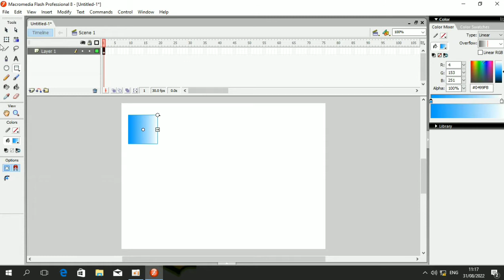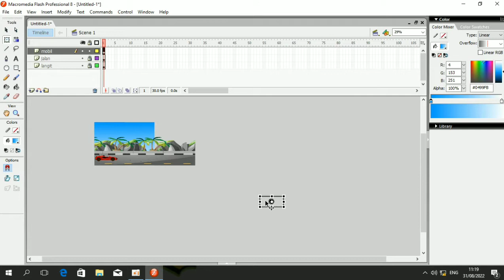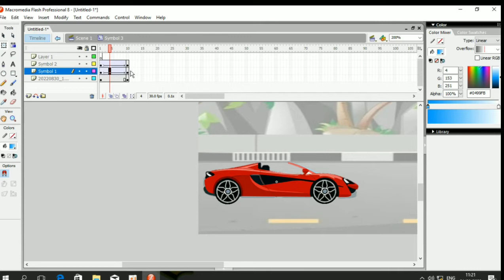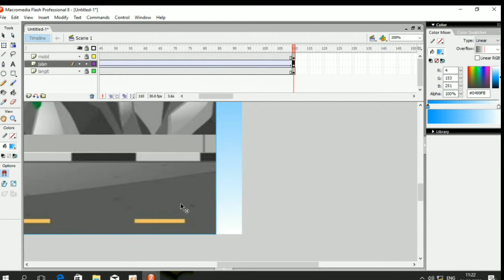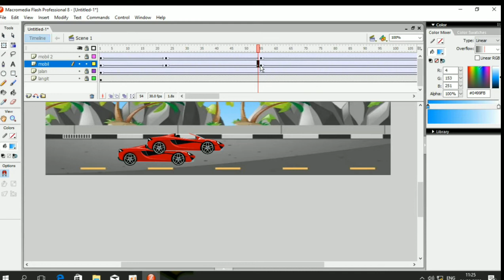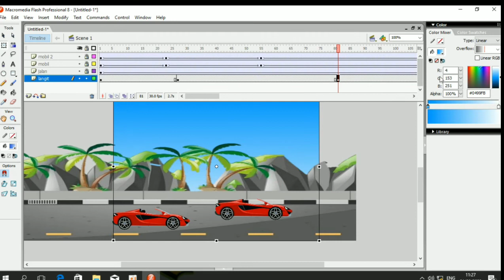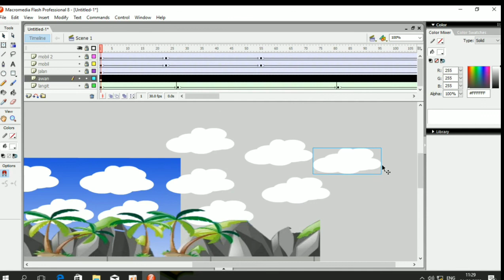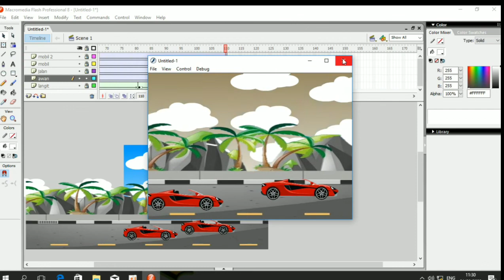TUTORIAL ANIMASI MOBIL BERJALAN (ANIMASI) (ADOBE FLASE) [[PART 1]]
TUTORIAL ANIMASI MOBIL BERJALAN (ANIMASI KEREN) ADOBE FLASE)
TUTORIAL ANIMASI MERUPAKAN SALAH SATU KEGIATAN PEMBELAJARAN YANG ADA DI SEKOLAH KAMI, ANIMASI 2D DAN 3 D JUGA MERUPAKAN PELAJARAN YANG DIMINATI OLEH SISWA DAN SISWI, SEHINGGA SISWA DAN SISWI DITUNTUT UNTUK MEMBUAT SEBUAH  TUTORIAL ANIMASI, CONTOHNYA YAITU  ANIMASI MOBIL BERJALAN.